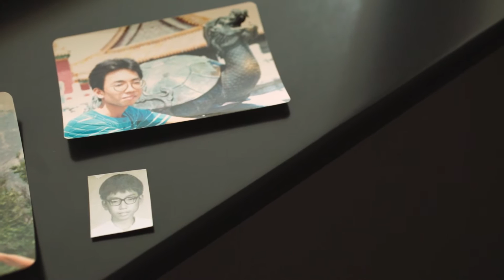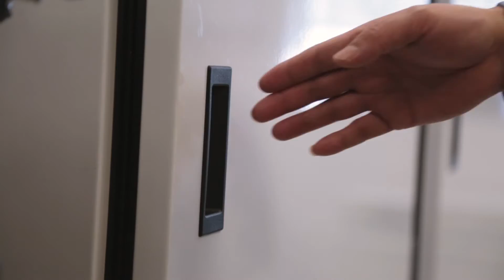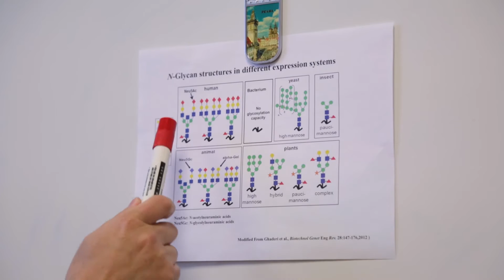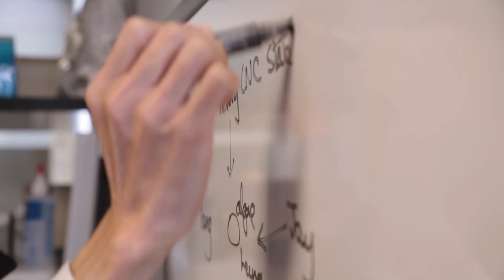Microalgae Therapeutics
Dr. TinChung Leung (NCCU) and his team develop therapeutic treatments and vaccines to treat emerging diseases such as Ebola, West Nile Virus, and Zika virus by engineering microalgae to produce therapeutic antibodies.